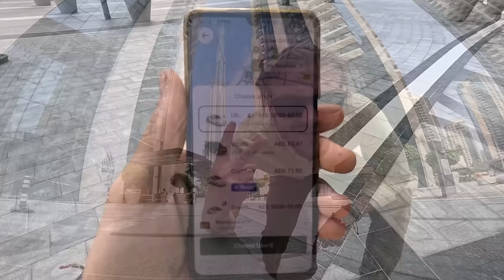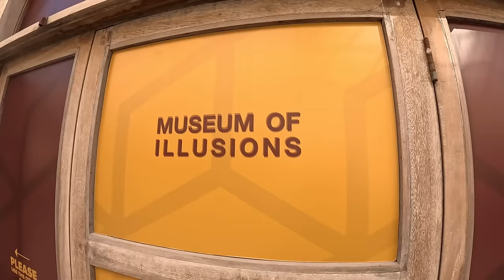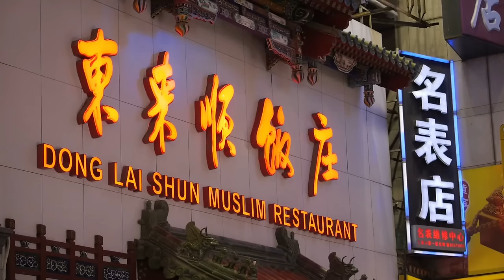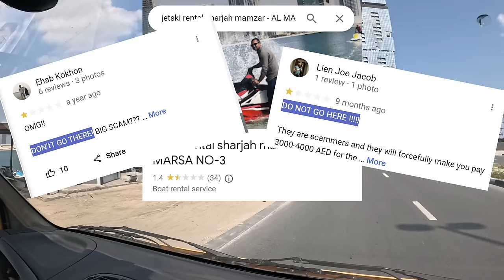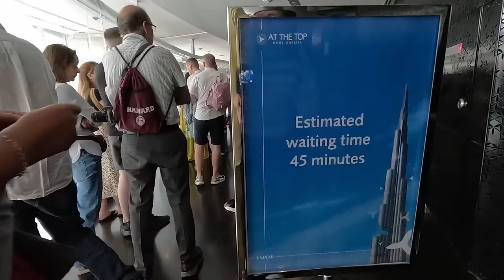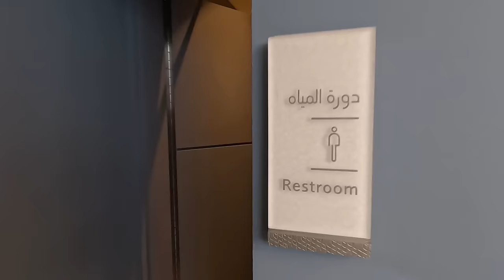Dubai - Traveling World's Most Luxurious City on a Budget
How to travel Dubai the world's most luxurious city on a Budget?
Join us on our adventure in UAE to find out!

HELLO THERE:
We are Joe and Liisu, full-time travelers from Estonia on a mission to break stereotypes, show diverse cultures and wander in the magical nature. Joe, a seasoned traveler of 8 years, began his journey while working in Australia, New Zealand and Canada (holding over 25 different jobs). Liisu, a former medical doctor, joined the adventure 2 years ago. Now we live on the road, exploring the world either from our backpacks or in a van.